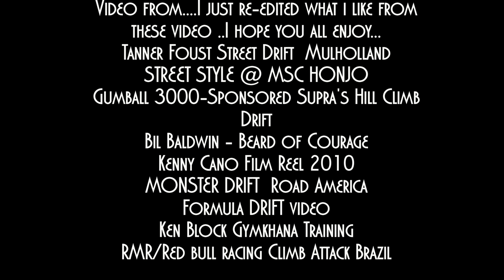Drift A Team TOS Present Drifting compilation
Here is a Drift compilation,I made..I hope you all like my re-edited version of these video
I made this video cause i was bored and i love drifting.

If you want to see the full video from my mash up edit,here are the names
google them
Tanner Foust Street Drift  Mulholland
STREET STYLE @ MSC HONJO
Bil Baldwin - Beard of Courage
Kenny Cano Film Reel 2010
MONSTER DRIFT  Road America
Formula DRIFT video
Ken Block Gymkhana Training
RMR/Red bull racing Climb Attack Brazil